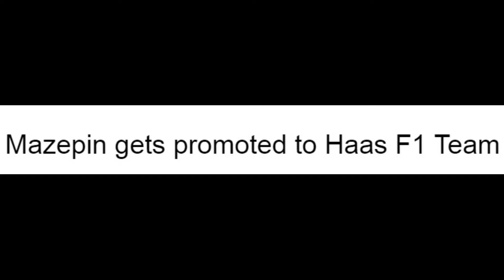F1 fans be like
Also,

Thanks for watching, don't forget to hit like, subscribe if you haven't, comment below, share it to your friends, and don't forget activate the notification bell so you won't miss out on my new videos.